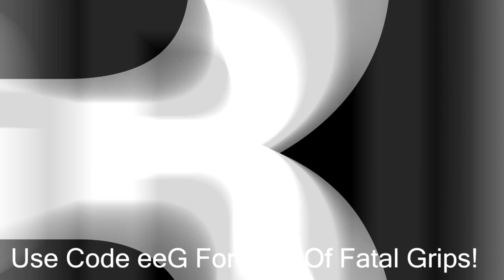eeG Plays Minecraft #1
Hope you guys enjoyed this gameplay!